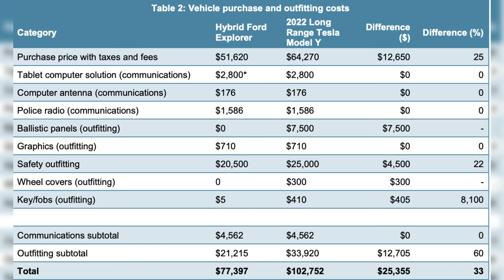Tesla Gets Its 1st Negative Review From a Police Force Standpoint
Ever wondered how a Tesla performs as a police vehicle? Well, one police department recently shared their experience, and it wasn't all sunshine and rainbows. Find out why this department chose the Tesla Model Y over other EVs and what issues they encountered during their testing.

Key points:

First police department to review Tesla Model Y
Reasons for choosing Tesla over other EVs
Issues encountered during testing
Alternative police vehicle chosen